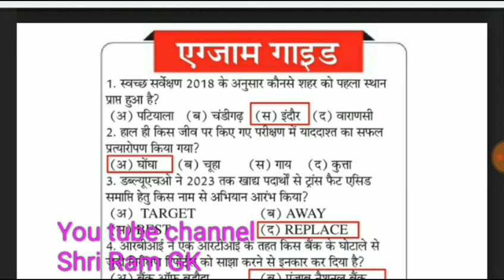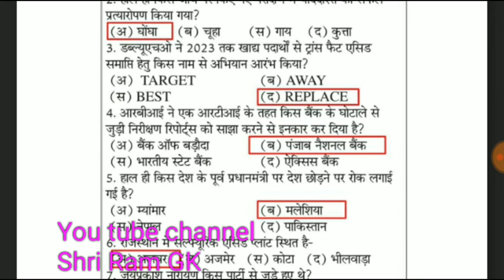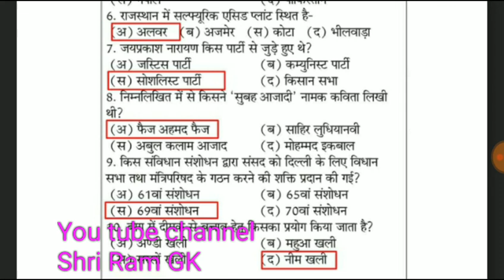राजस्थान पत्रिका की एग्जाम गाइड 30 मई 2018